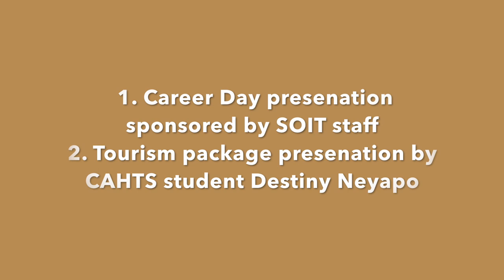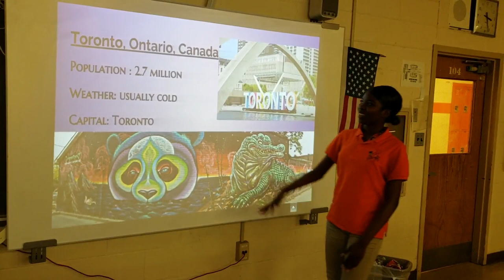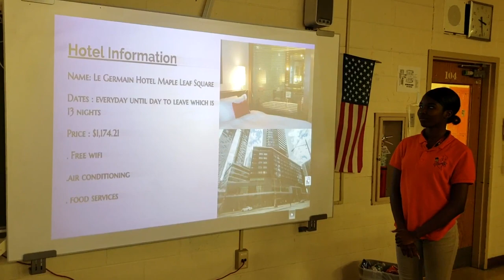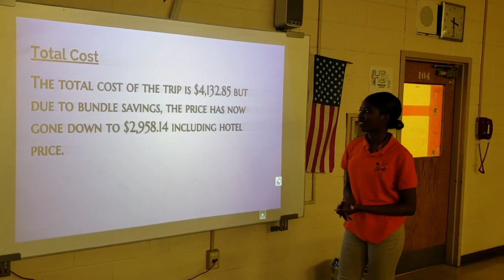Career Day speakers sponsored by SOIT; vacation presentation by CAHTS student Destiny Nyenapo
This episode includes Career Day speakers sponsored by SOIT:

1. Karen Peña (Board of Education member and real estate entrepreneur and business owner)

2.  Maritza Davila (Councilwoman-At-Large and head of PCCC Admissions)

3. Vacation package project presentation by CAHTS student Destiny Nyenapo